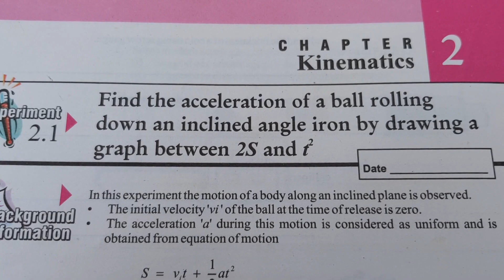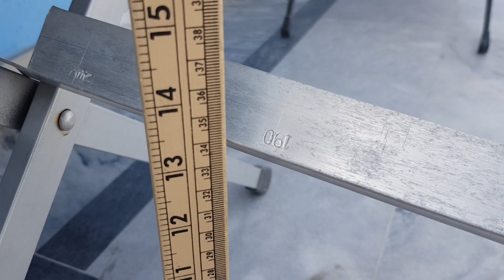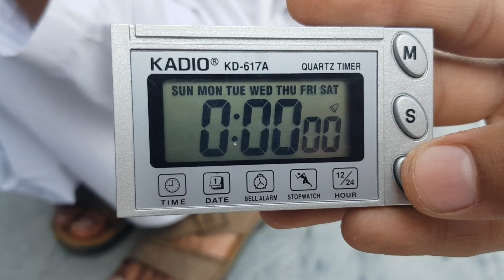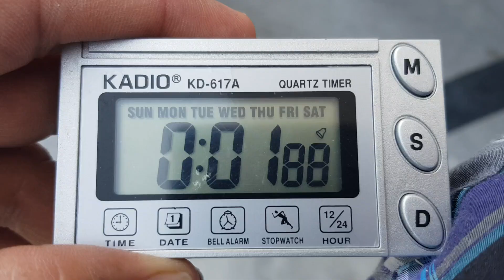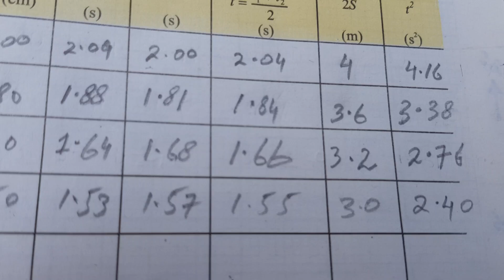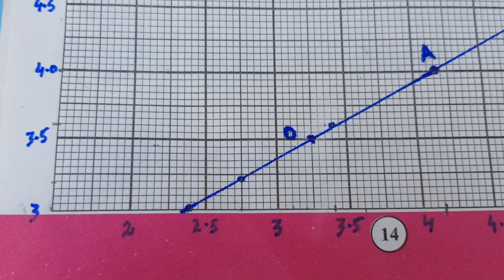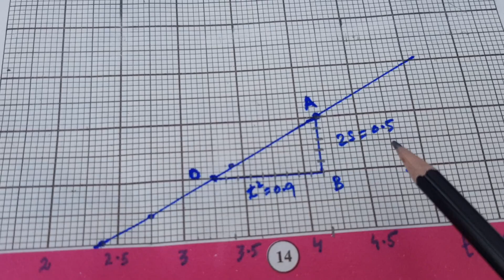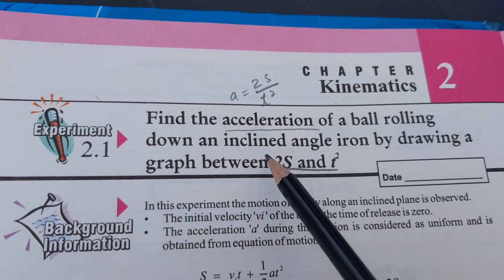physics 9 practical 2.1 | 9 class practical physics | FAST PRACTICAL TUTORIALS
FAST PRACTICAL TUTORIALS
AOA to everyone,
This video is about physics 9 practical 2.1,

practicals,
physics 9,
physics class 9,
science physics class 9,
9th physics,
physics practical class 9,
practicals of class 9 physics,
physics 9 practical 2.1,
9 class practical physics,